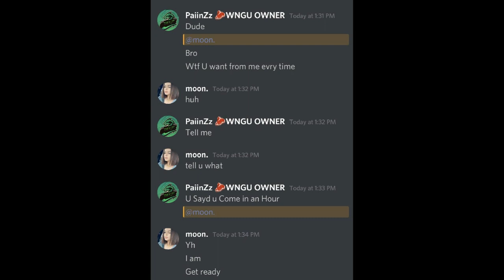Putting Shittalkers In There Place On Doom | Ark | Kings | PS4